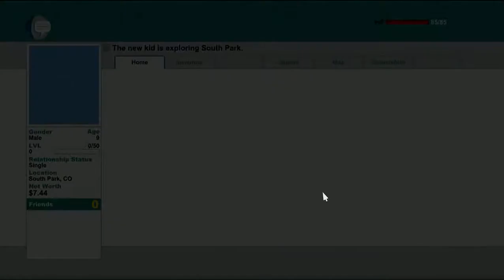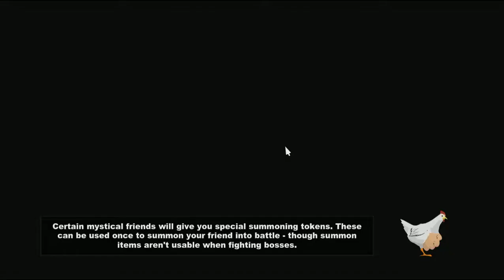Rex se joaca-South Parck The Stick of Truth part1-magie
Am incepu cu adoua serie de videoclip.
Outlastul e prea scurt dar merita un Like.